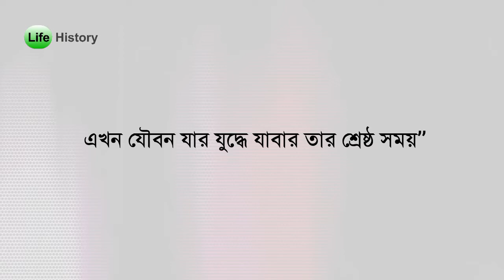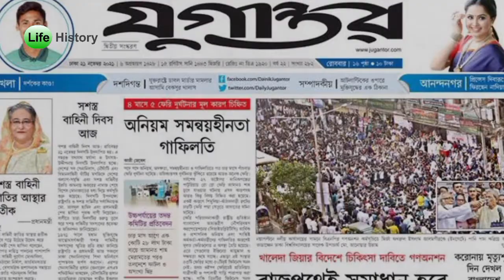আধুনিক বাংলা কবি: হেলাল হাফিজ এর জীবনী | Biography Of Helal Hafiz | Life History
বাংলাদেশের কবি হেলাল হাফিজের জীবনী। Biography of Allah Hafiz

হেলাল হাফিজ—
বাংলাদেশের একজন আধুনিক কবি যিনি বিংশ শতাব্দীর শেষাংশে বিশেষ জনপ্রিয়তা অর্জন করেন। তার কবিতা সংকলন যে জলে আগুন জ্বলে ১৯৮৬ সালে প্রকাশিত হওয়ার পর ৩৩টিরও বেশি সংস্করণ প্রকাশিত হয়েছে। ২৬ বছর পর ২০১২ সালে আসে তার দ্বিতীয় কাব্যগ্রন্থ কবিতা একাত্তর।  তার অন্যতম জনপ্রিয় কবিতা ‘নিষিদ্ধ সম্পাদকীয়’;- এ কবিতার দুটি পঙ্‌ক্তি ‘‘এখন যৌবন যার মিছিলে যাবার তার শ্রেষ্ঠ সময়, এখন যৌবন যার যুদ্ধে যাবার তার শ্রেষ্ঠ সময়’’ বাংলাদেশের কবিতামোদী ও সাধারণ পাঠকের মুখে মুখে উচ্চারিত হয়ে থাকে। তিনি সাংবাদিক ও সাহিত্য সম্পাদক হিসাবে বিভিন্ন পত্র-পত্রিকায় কাজ করেছেন। ২০১৩ খ্রিস্টাব্দে তিনি বাংলা একাডেমি পুরস্কারে ভূষিত হন।

🪶 Evan Ahmed Momin Facebook Page & YouTube Channel.

Other Channels.

আমাদের ভিডিওগুলো সুন্দর ভাবে Playlists আকারে দেওয়া আছে। চাইলে দেখে আসতে পারেন।